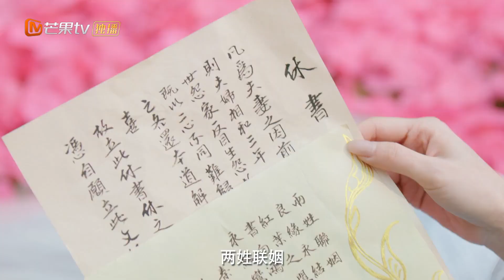《一夜新娘2》秦尚城识破花溶“伪装”，霸道一吻老婆懵了！ The Romance of Hua Rong 2【芒果TV心动频道】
该剧讲述了狂傲海盗王和将门侠女之间“高糖甜宠”的浪漫爱情故事。